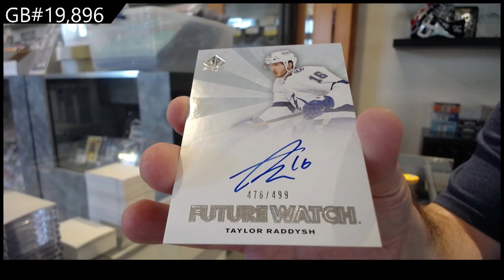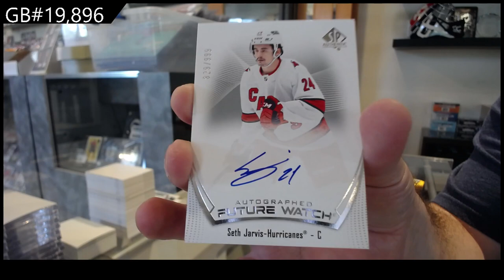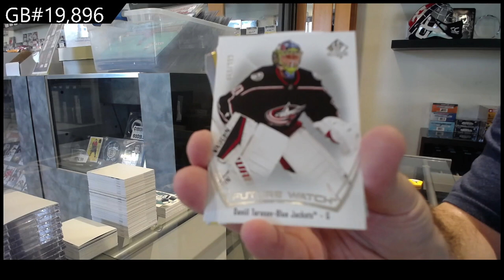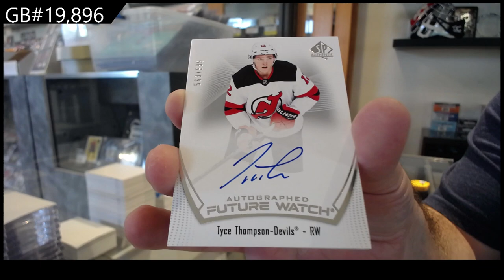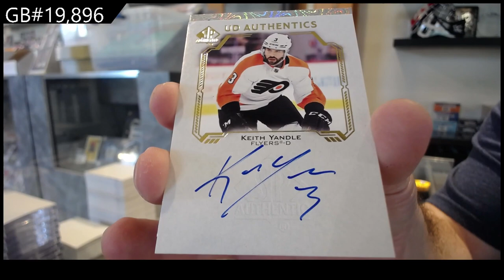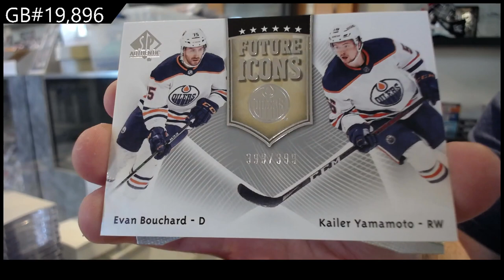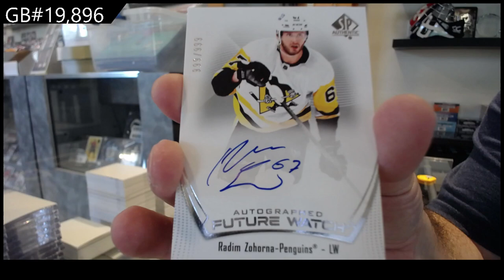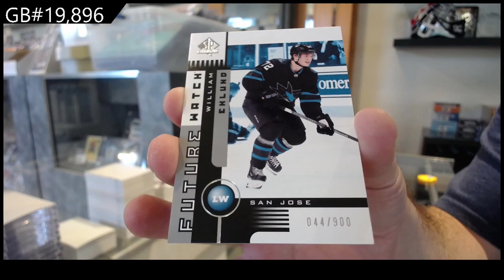21-22 Upper Deck SP Authentic Hockey 4 Box Break - C&C #19,896